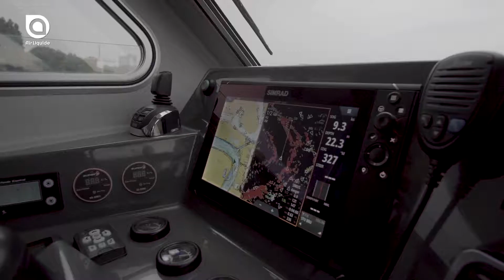HYDROVILLE PAD EN